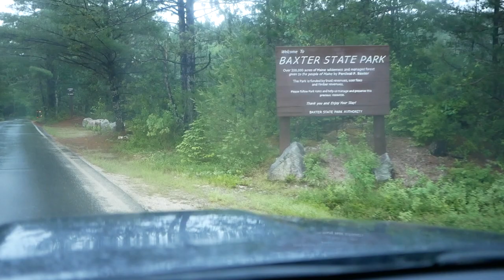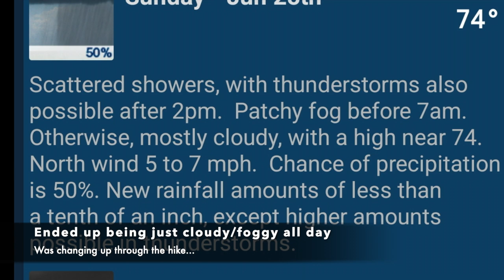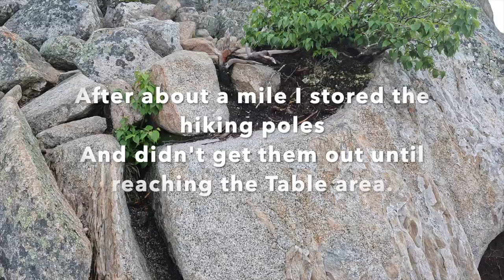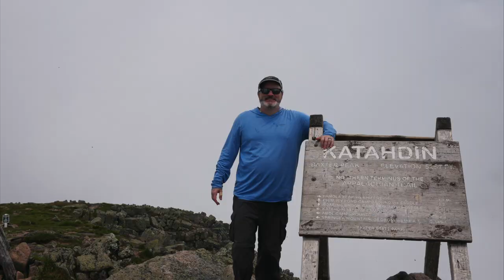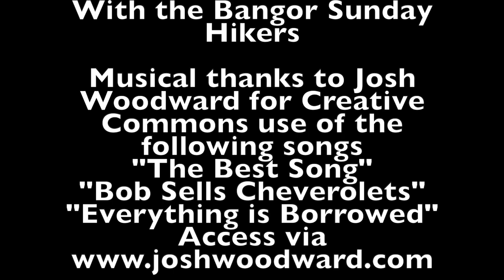2023 JUL Katahdin Hike - Up/Down Abol Trail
Abol to Katahdin
SUN 25 JUN 2023

Super awesome hike up Abol Trail with the Bangor Sunday Hikers

Musical thanks to Josh Woodward for Creative Commons use of the following songs: "The Best Song", "Bob Sells Cheverolets", "Everything is Borrowed".